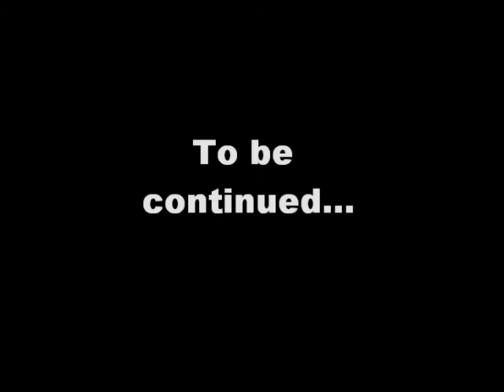Bell MS - Zombie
Think Together 2011 Summer Program Film Club @ Bell Middle School